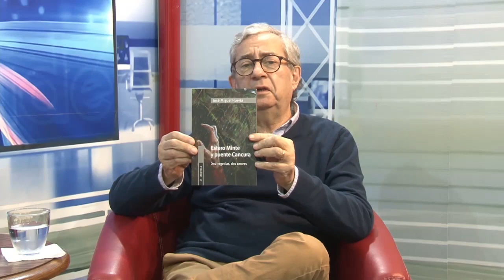La entrevista del día con José Miguel Huerta ,escritor.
Estero Minte y puente Cancura dos tragedias dos amores con el escritor José Miguel Huerta.